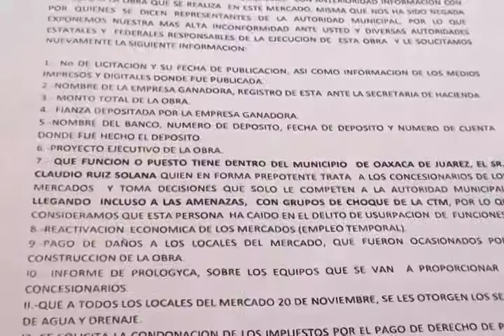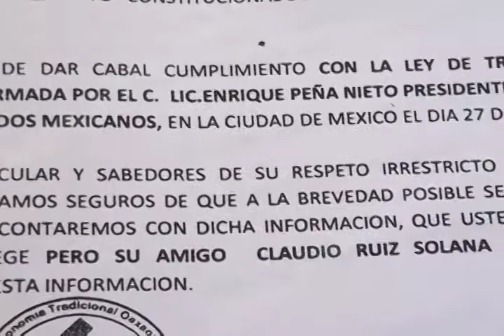remodelación del mercado 20 de noviembre (mvm televisión)